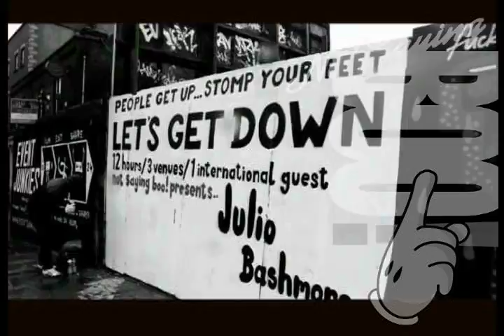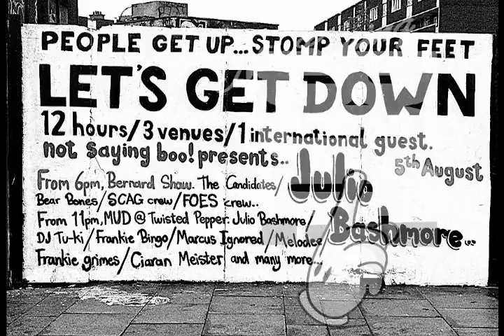Not Saying Boo! Presents Julio Bashmore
Our newly sprayed wall outside The Bernard Shaw, Dublin promoting our next big night spread over 12 hours with over 15 acts in 3 venues.